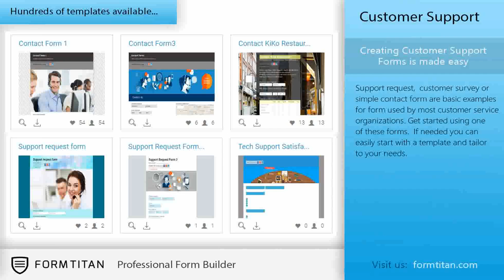Advancing Research Survey Form Templates form formats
FormTitan for New Customer Marketing Research is an arranged to-use format which can be used for various promoting research

purposes. In case the form is gainful for you as-is by all accounts, fundamentally select and appropriate. Inside not precisely a minute it's yours, up and running!

What might I have the capacity to do with the New Customer Marketing Research contemplate format?

Coordinating another customer survey is an unprecedented practice. Such survey can help in hinting at change understanding into how do customer tune in

about you regardless. You can in like manner make sense of what sum have they used your organization or thing and how might they feel about it.

Do I need to reveal any upgrades to the design?

You can use the format as is by all accounts, or incorporate and empty segments as you find key.

E.g. incorporate or oust request or use dropdowns instead of radio gets. In case you have to catch content for open completed request,

basically incorporate a substance box at the base of the form. Try not to falter to use the form with various subjects out of our summary, or make your own

format changes, incorporate your shades, logo, et cetera.

How might i add pushed parts to the design?

You can add helpfulness uniquely designed to your prerequisites to any segment inside the form.

For example, you can use justification to exhibit hand crafted message just to customers who demonstrate that they had no utilization for your

thing/advantage. Such a message could be a welcome to an online course, or whatever other sort of progression you have to run.

How might i get the submitted information?

As per normal procedure you will get all sections particularly to your letter drop. You can without quite a bit of an extend change these messages from inside our

form builder. In addition, you can use our understood consolidations to push your information into various organizations of your choice.

E.g. you can assemble each one of your evaluations in a chronicle or spreadsheet inside your google drive